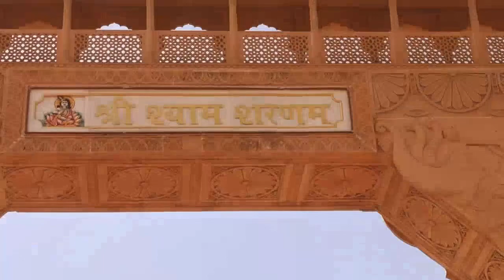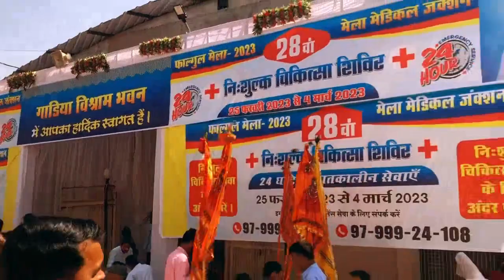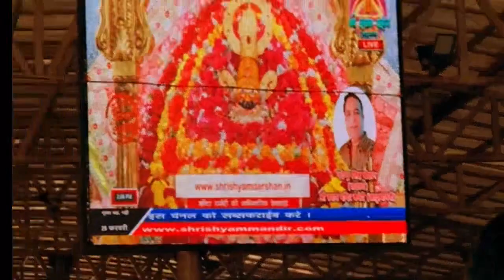jay khatu shaym baba.. || shaym bajan || new darbar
My Gears

shoe mount for mobile
USB Adapter for iPad/iPhone
Boya ByM1 Mic
Syvo S-510 PRO Tripod
Tobo 4k Video Capture Card